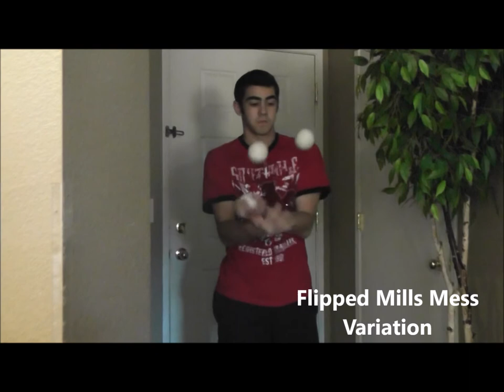Juggling l Trick Archive # 26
Trick Archive took a long time to create, mainly because YouTube Editor was taken away. I create this archive on Windows Movie Maker, which is just too much fun.
In this video, you will see such tricks as David's Bisector, David's Symmetric Bisector, 423 Variations, 423 Mills Mess and Variation, and much more. It also includes two of my invented tricks based off Taffy Puller and Parenthetical Perplexion, Megalomania and Definitive Delusion.
* 423 Mills Mess is also Reverse Burke's Barrage.